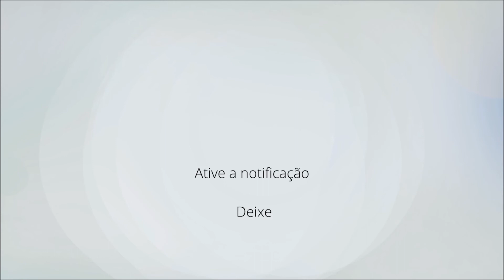You'll Be In My Heart Instrumental | Phil Collins | Casamento no Recanto do Sol